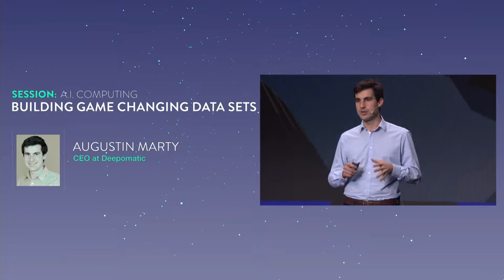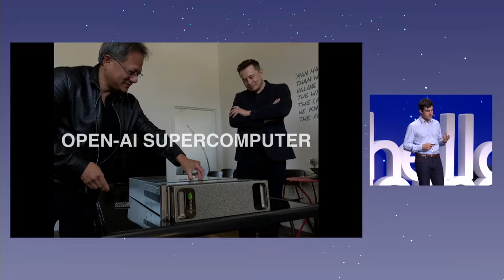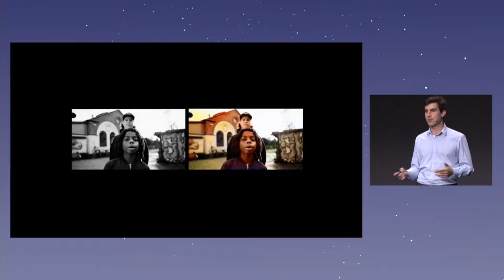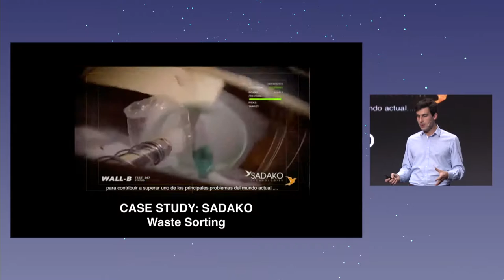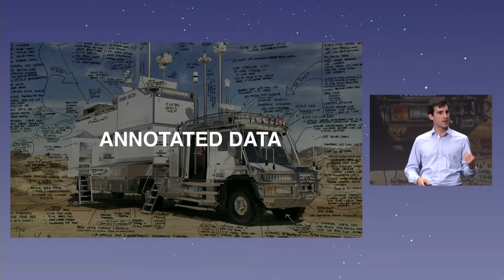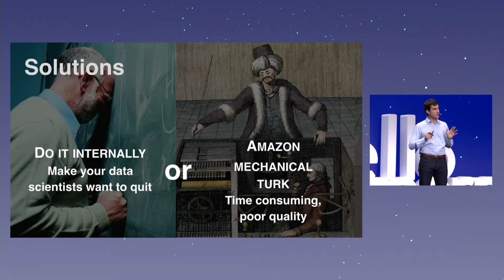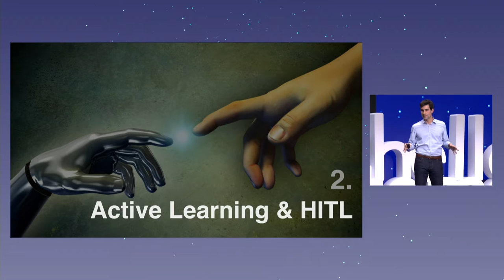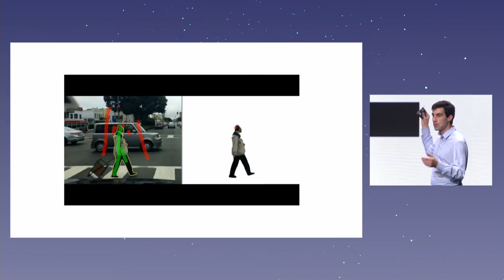Building game changing data sets - Augustin Marty, CEO of Deepomatic